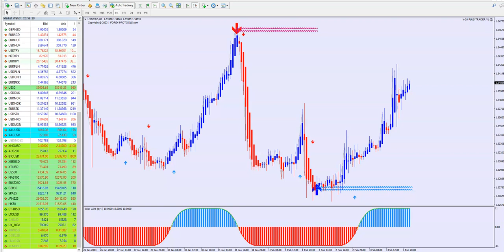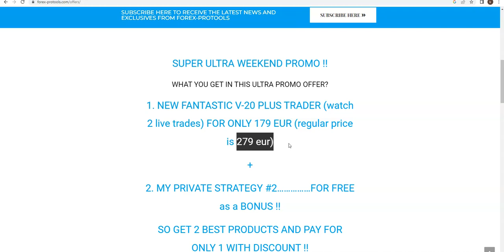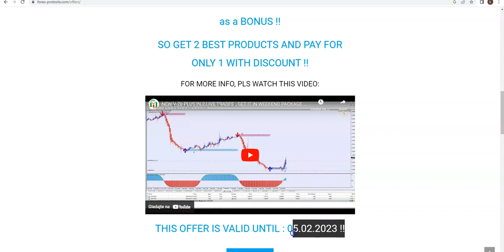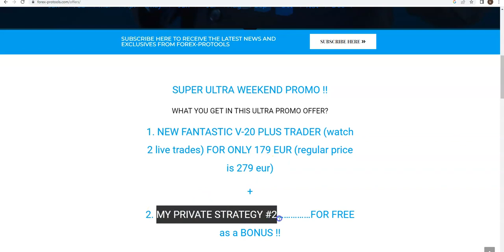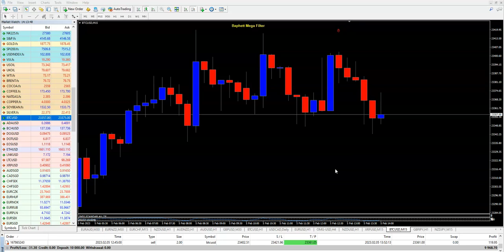MY PRIVATE STRATEGY# 2..... IN LIVE ON SUNDAY- TRADING BTC...NEW GREAT PROFIT EASY MADE !!!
BECOME A PRO TRADER. LEARN TO TRADE...FORGET EA S AND INDICATORS. BE INDEPENDENT !!